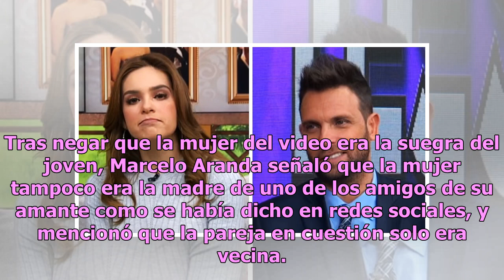Resurge grabación de joven que mantuvo relaciones ¡con su suegra!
En abril de este año una grabación que muestra a una pareja teniendo relaciones causó sensación en la red debido a que inicialmente se dijo que era un joven y su suegra; sin embargo, ahora se sabe que en realidad eran vecinos y no tenían lazos familiares de ningún tipo. El video, presuntamente tomad...